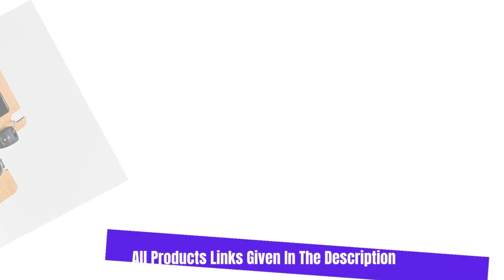30 Best Teacher's Day Gift Ideas for Madam | Teachers Day Gift Ideas | Awesome Gifts for Teacher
30 Best Teacher's Day Gift Ideas for Madam | Teachers Day Gift Ideas | Awesome Gifts for Teacher @RealGiftsHub

30 Teachers Day Gift Ideas / Best Teachers Day Gift Ideas / Awesome Gift Ideas for Teacher

            Best Teacher's Day Gift for Madam:
1. Sunglasses
2.
3. Award for Teacher
4. Alarm Clock
5. Wooden Pen Stand With Clock:
6. Eye Glass Holder Stand
7. Leather Diary
8. Ladies Wallet
9. Money Plant
10. Lunch Box
11. Mug for Teacher
12. Pen Gift Set
13. Key Chain
14. Photo Frame
15. Power Bank
16. Water Bottle
17. Wind Chimes
18. Decorative Showpiece
19. Desk Organize
20.. Chocolates Gift Pack
21. Fish Bowl